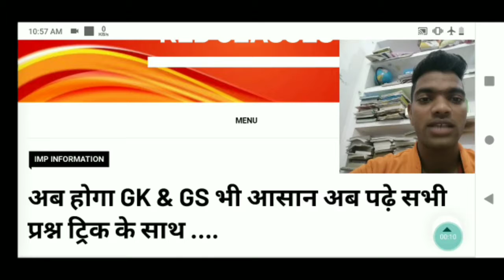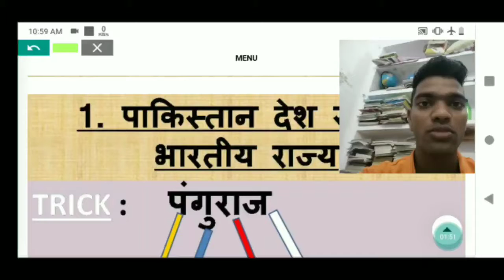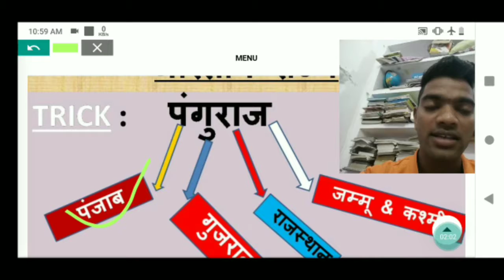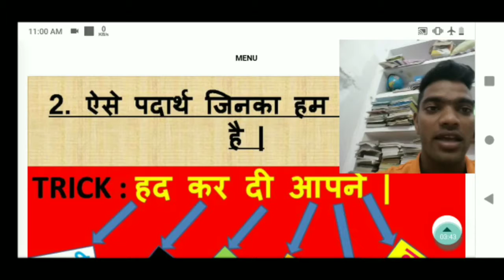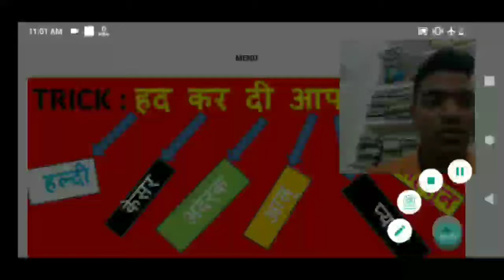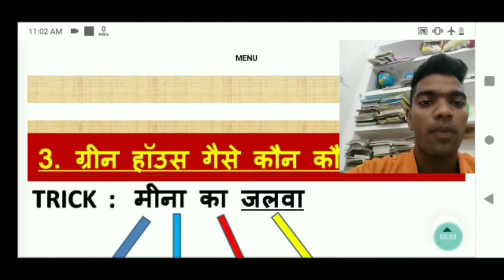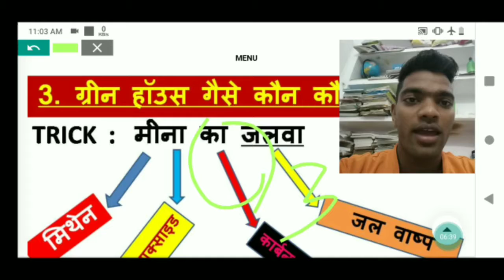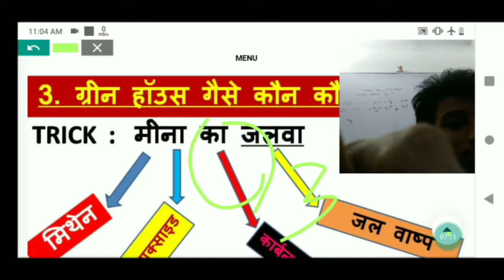TRICKY GK & GS MOST IMP. TOPICS ( भारत के पड़ोसी देश जाने एक ही ट्रिक में )